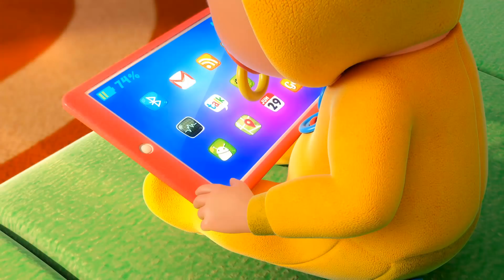¡Nueva canción! Zigaloo en español | Canciones infantiles con Sunnyside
▶️ ¡Descarga esta App para disfrutar de nuestros vídeos sin anuncios! ¡Nueva canción! ¡Canta "Zigaloo" en español con Sunnyside canciones!

Sunnyside es un lugar donde los niños encuentran las mejores canciones infantiles. Nuestros videos en 3D son perfectos para el desarrollo de los niños y bebés. Si quieres encontrar la mejor selección de videos para niños con canciones con letra visita nuestras Playlists. ¡Aprender cantando es muy divertido!

¡Canta con nosotros!
Oh, oh-oh-oh-oh-oh
Oh-oh-oh-oh-oh
Oh-oh-oh-oh-oh
Zigaloo, Zigaloo

Tengo un amigo
Al que le encanta bailar
Un pequeño dinosaurio
que se llama Zigaloo

Oh-oh-oh-oh-oh
Zigaloo, Zigaloo
Oh-oh-oh-oh-oh
Zigaloo, Zigaloo

Levanta una pierna,
estira una mano
Agita la cabeza y
ponte a saltar

Oh-oh-oh-oh-oh
Zigaloo, Zigaloo
Oh-oh-oh-oh-oh
Zigaloo, Zigaloo

Da un pasito,
muévete a un lado
Choca las manos y
salta otra vez, sí

Oh-oh-oh-oh-oh
Zigaloo, Zigaloo
Oh-oh-oh-oh-oh
Zigaloo, Zigaloo

Ahora da un giro,
Con media vuelta,
Y como los monos,
rasca tu cabeza

Oh-oh-oh-oh-oh
Zigaloo, Zigaloo
Oh-oh-oh-oh-oh
Zigaloo, Zigaloo

Como un pingüino
quiero que andes
Ahora, un guiño
Nunca te pares

Oh-oh-oh-oh-oh
Zigaloo, Zigaloo
Oh-oh-oh-oh-oh
Zigaloo, Zigaloo

Levanta la ceja,
Pon caras raras,
y ahora da vueltas
como un astronauta

Oh, oh-oh-oh-oh-oh
Oh-oh-oh-oh-oh
Oh-oh-oh-oh-oh
Zigaloo, Zigaloo

De puntillas,
como una jirafa
Y ahora un gran salto,
como una rana, sí

Oh-oh-oh-oh-oh
Zigaloo
Oh-oh-oh-oh-oh
Zigaloo
Oh-oh-oh-oh-oh
Zigaloo, Zigaloo